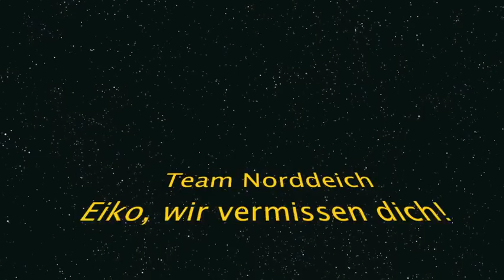Team Norddeich Eiko, wir vermissen dich!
Zweite Tribun Video Fremdproduktion. Ich hoffe alle Beteiligten hatten Spaß an dem Dreh und der von euch Besungene hat sich auch gefreut :)